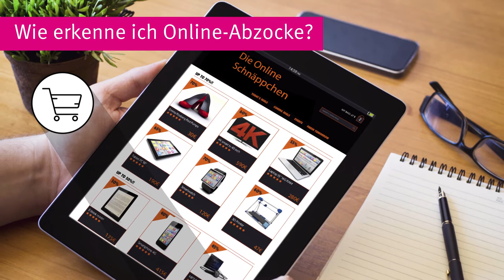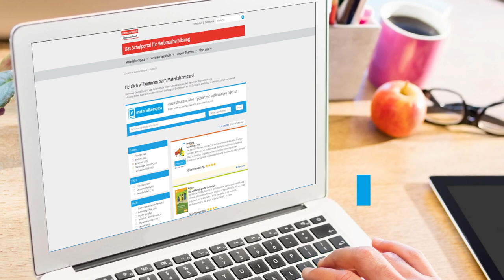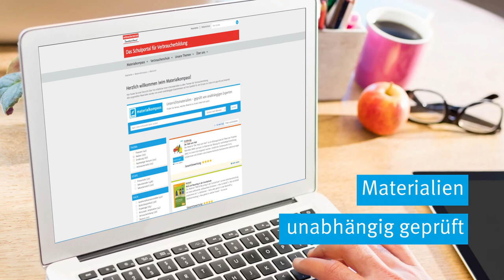Schulportal für Verbraucherbildung: Medien & Information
Auf dem Schulportal finden Lehrkräfte Hintergrundinformationen zur Verbraucherbildung, Anregungen und Best-Practice-Beispiele für die Umsetzung an ihren Schulen sowie den Materialkompass mit geprüften Unterrichtsmaterialien.